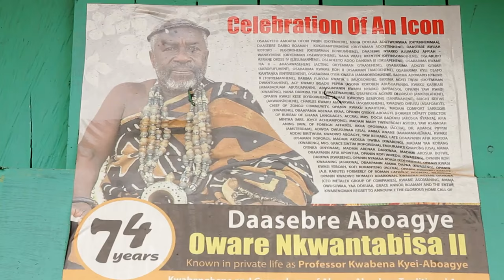Raw Travel 315 - Going to Ghana: Accra & Central Coast Trailer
Raw Travel is going to Ghana and you are invited. This is part 1 of a 2 part series where the crew visits Accra & Central Coast to visit the Elmira Fishing Village & former Slave Castle as well as a Musical Village that helps street children go to school.